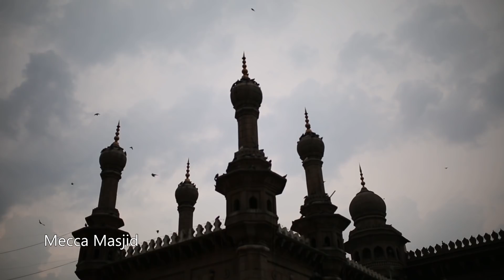Ciao India (India tour KUAD'12)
প্রতি বছরের মত এবারো খুলনা বিশ্ববিদ্যালয়ের আর্কিটেকচার ডিসিপ্লিনের ৫ম বর্ষের শিক্ষার্থী হিসেবে আমরা '১২ ব্যাচের শিক্ষার্থীরা বেরিয়েছিলাম ভারত ভ্রমনে, ২০১৭ সালের ১২ই জুন, ঘুরে বেড়িয়েছি ভারতের ১১টি রাজ্যে, ২৪ দিন ধরে, ২৪ জন মিলে। আমরা ছিলাম, গাইড টিচার ছিলেন, অন্য বিশ্ববিদ্যালয় থেকে একজন গেস্ট ও ছিল, আসিফ।
এই ভিডিও তে আমরা আমাদের ভারত ভ্রমনের কিছু স্মৃতি শেয়ার করার চেষ্টা করেছি।

As every year, we the students studying in 5th year Khulna University Architecture Discipline, went to India tour on 12th June,  roamed around  11States of India, for 24 days, with 24 members. we were with a guide teacher and a guest from another university, Asif.
In this video, we tried to share few memories of our India Tour.